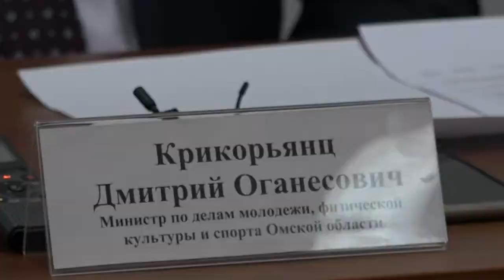Пресс-конференция Дмитрия Крикорьянца, посвященная реализации нацпроектов